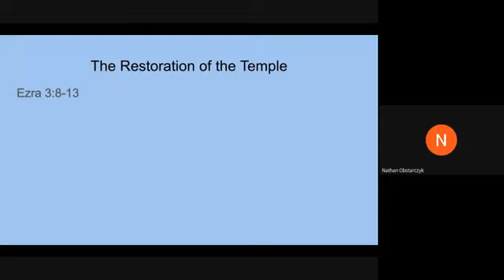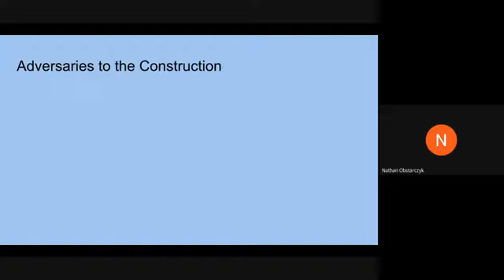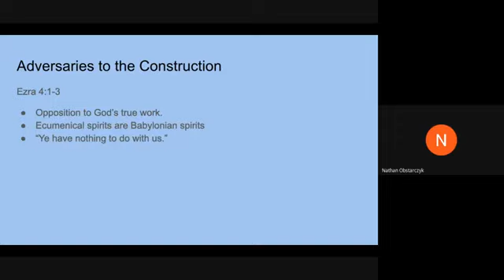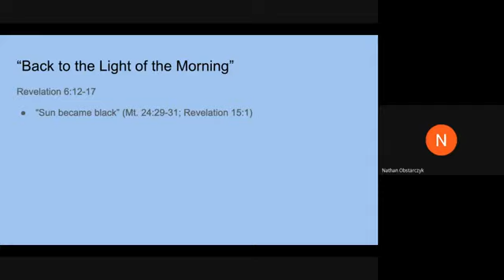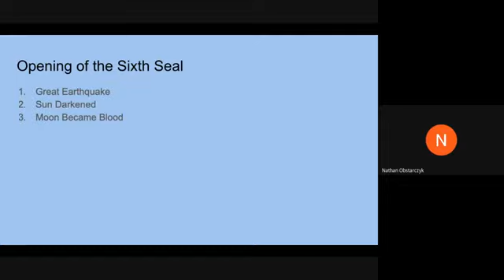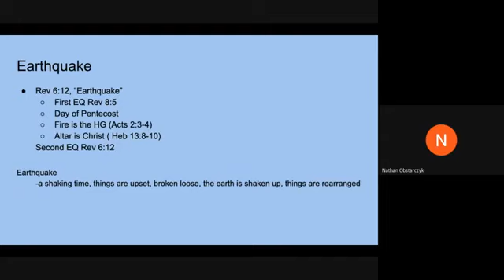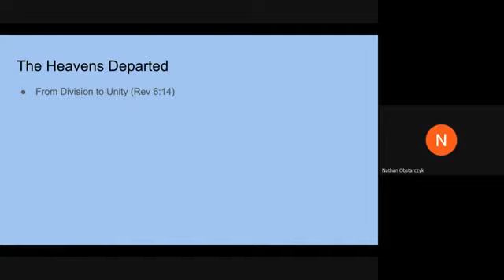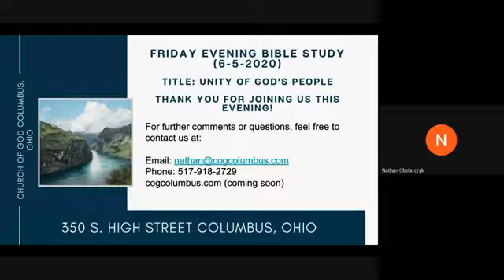Unity of God's People 6-5-2020